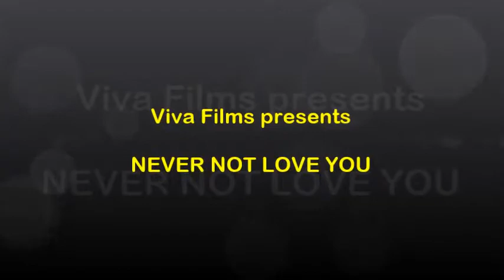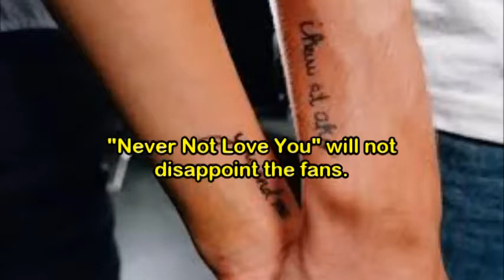Viva Films presents: Never Not Love You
Starring James Reid and Nadine Lustre